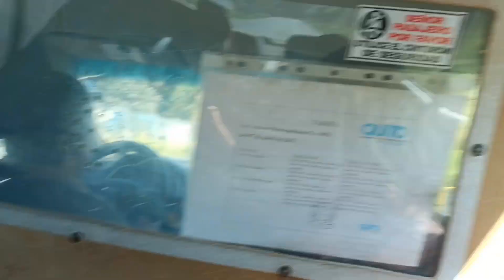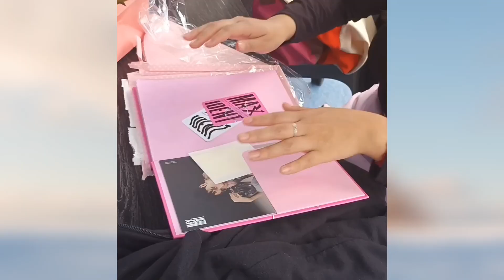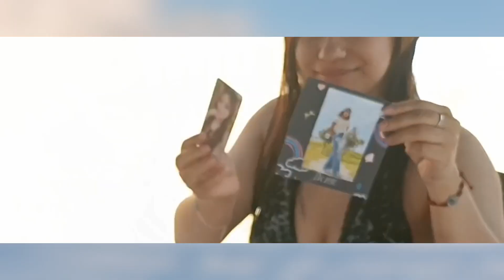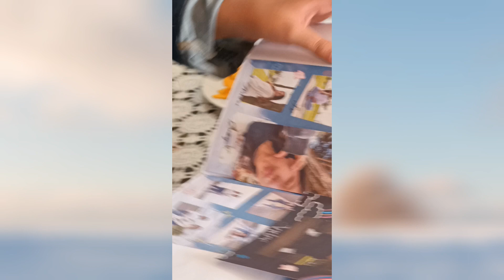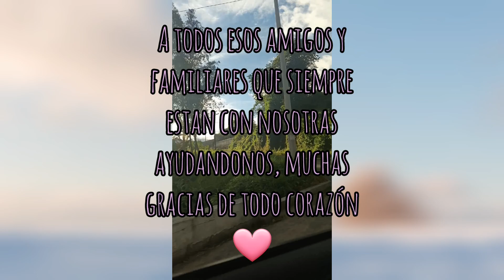LYNX ANNIVERSARY VLOG ♡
Acompañanos a un día en el aniversario de Lynx!
Realizamos muchas actividades, un dance cover que lo estarán viendo muy pronto ♡ fuimos a la piscina y luego a una pijamada, obtuvimos algunos regalos por parte de todas y nos la pasamos muy bonito, espero que se diviertan viendo como es un poco de la personalidad de Lynx!
Gracias a todas esas personas que siempre nos estan apoyando, familiares, amigos, etc... los queremos a todos y mas que nada Lynx no sería Lynx sin sus integrantes únicas ♡

Ig de las Integrantes:

Abby ~ bnnie_luv8
Mapaz ~ bun_mary09
Yara ~ paty483
Vero ~ mi.leeah
Lu ~ sweet.lion.lu
Gaby ~ gabiivip
Andrea ~ andre_byul
Dome ~ xdomsx
Génesis ~ clairdelune_200

Ig de las personas detrás de cámara ♡

☆suzyacuna
☆eduwu_g
☆mxgan.pro
☆luisoswaldo6711

LYNX ♡